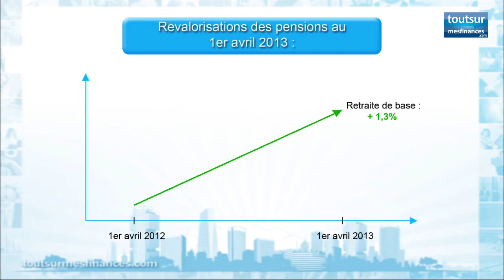Les rendez vous de la retraite 6ème émission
Au sommaire de cette 6ème émission des Rendez-Vous de la Retraite : l'actualité de la réforme des retraites, le compte-temps pénibilité, le rachat de trimestre pour les apprentis et le remplacement de la majoration de pension octroyé aux parents d'au moins trois enfants. Le dossier de ce numéro est consacré à la désindexation des pensions. Pascale Gauthier, expert associé dans le cabinet de conseil Novelvy, répond aux questions de Jean-Philippe Dubosc, rédacteur-en-chef de Toutsurlaretraite.com.